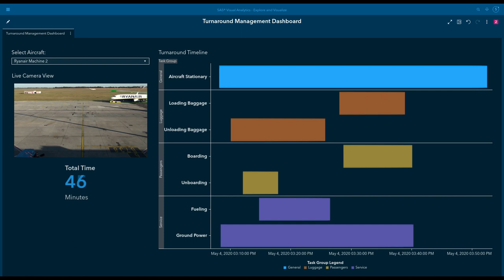[Computer Vision] Aircraft Turnaround Management + SAS Visual Analytics Dashboarding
Aircraft Turnaround Management refers to the physical process of preparing an aircraft for its next flight.
This process is crucial for every airline and should be optimized in every way possible to reduce downtimes, save costs and make customers happy with in time flights.
One of the main problems of this process optimization is the lack of actual knowledge about the current performance of this process in the fleet.

This demo shows a way how to track different parts of the process with Computer Vision technology and predefined business rules.
The main idea is simple:

1. Detect objects on the image
This demo uses a simple Tiny Yolo V2 model but every object detection model could be used.
2. Define areas of interest
Areas of interest are areas that are relevant for your process and where you want to apply business rules on. For example you want to track changes in the stairway areas to identify the beginning and ending of the boarding process. Areas of interest are defined by Polygons upfront or could be created based on detected objects on the fly.
3. Define business rules
These business rules define states of your business process. For example the existence of 3 or more people in the stairway area for at least 10 seconds defines the beginning of your boarding process.

The demo currently covers the following processes:
* Aircraft stationary
* Boarding / Unboarding
* Baggage Loading / Baggage Unloading
* Fueling
* Ground Power

After analyzing the data, SAS Event Stream Processing pushes the results into SAS Visual Analytics, so we are able to perform further tasks like reporting or even do advanced modelling tasks.

If you want to see the camera image in more detail, you can find the related video here:

Michael Gorkow | Data Scientist & CV-Enthusiast